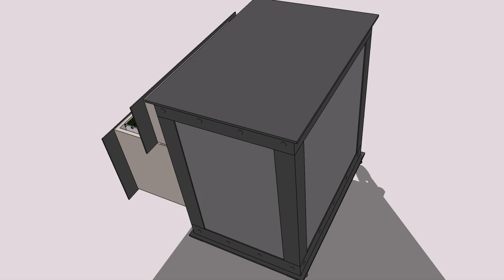Industrial Design File Cabinet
"Sideways" design to accommodate limited front to back clearance issues.